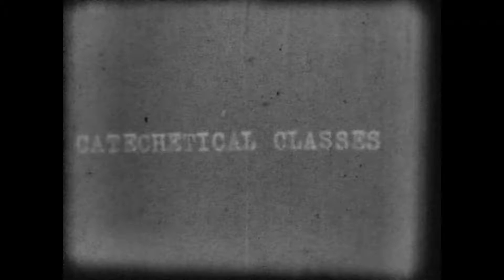1930+ Catechetical Classes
We believe this was shot in the 1930's.
Taken by Bert Van Malsen.